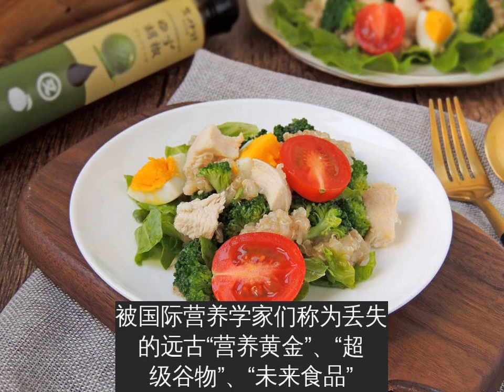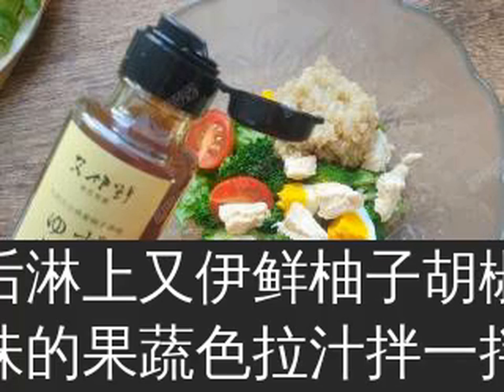藜麦鸡胸肉沙拉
藜麦的形状有些类似于小米，是属于一种易熟易消化食物，煮熟后，色泽清亮透明，咀嚼时有轻微嘎吱声音，很是弹牙，口感富有层次而又有天然的清香，加之营养丰富全面，让人细细品味到了纯天然的本来味道，有一种回归大自然，找回天然健康的心情。
藜麦具有均衡补充营养、增强机体功能、修复体质、调节免疫和内分泌、提高机体应激能力功效，被国际营养学家们称为丢失的远古“营养黄金”、“超级谷物”、“未来食品”，还被素食爱好者奉为“素食之王”备受爱戴，是未来最具潜力的农作物之一。
鸡胸脯肉是蛋白质含量最高、脂肪含量最低、最适合减肥的！健身减脂的人都喜欢吃鸡胸肉，据说很多明星在拍摄电视剧前都会吃鸡胸肉保持好身材。
藜麦和鸡胸肉搭配西蓝花、生菜、小番茄等时蔬，混合在一起，淋上又伊鲜柚子胡椒口味的果蔬色拉汁，拌一拌，一份健康营养简餐就好啦。
藜麦清洗干净
西蓝花改刀成一口大小，放入淡盐水中浸泡
生菜洗净沥干水分
藜麦放入电饭煲，加入没过藜麦的水量，开启煮饭功能
鸡胸肉洗净切掉肥油部分
将鸡胸肉放入锅中，加入几片生姜和小勺盐，煮熟
西蓝花焯水煮熟
将煮好的西蓝花捞出放入冷开水中
煮熟后的藜麦盛出晾凉
煮好的鸡胸肉切成小块
煮熟的鸡蛋切成小块
小番茄洗净切开
生菜叶垫在盘子里
放入藜麦
放入鸡胸肉、鸡蛋、西蓝花、小番茄
淋上又伊鲜柚子胡椒口味的果蔬色拉汁，拌一拌就完成了
也可以直接将生菜叶撕成小片
西蓝花
再加入各种配料
放入藜麦
最后淋上又伊鲜柚子胡椒口味的果蔬色拉汁拌一拌，装盘就可以了